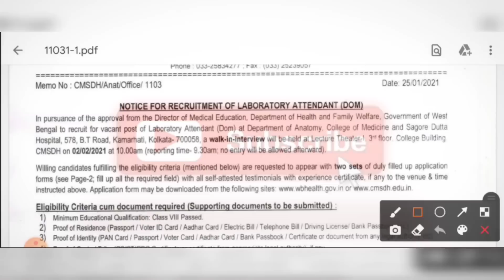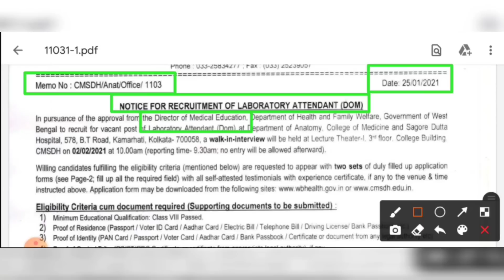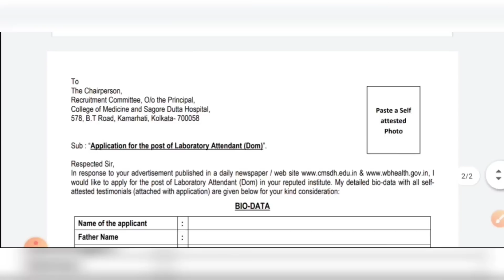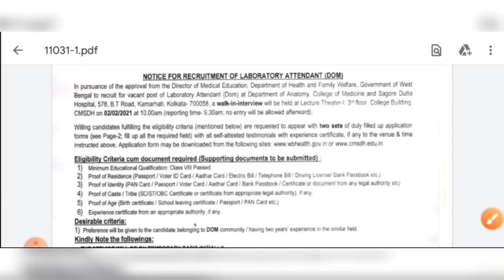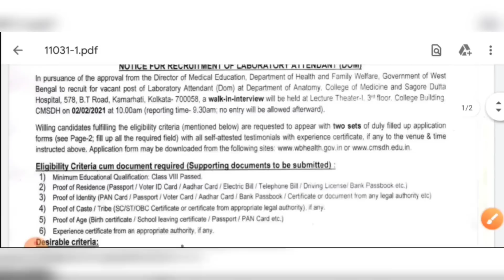পশ্চিমবঙ্গে সরকারি হসপিটালে অষ্টম শ্রেণী পাশে গ্রুপ ডি কর্মী নিয়োগ ২০২১🔹West Bengal Group D Vacancy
👇 YOUR QUERIES 👇
8th pass government hospital group d staff recruitment
8th pass government hospital jobs in kolkata
west bengal government hospital volunteers recruitment
8th pass hospital jobs vacancy in kolkata
kolkata government hospital staff recruitment
west bengal government jobs
পশ্চিমবঙ্গে সরকারি হসপিটালে কর্মী নিয়োগ
অষ্টম শ্রেণী পাশে গ্রুপ ডি কর্মী নিয়োগ
8th pass hospital volunteers jobs
west bengal hospital jobs
hospital jobs
wbjob
job8th pass government hospital group d staff recruitment
8th pass government hospital jobs in kolkata
8th pass hospital jobs vacancy in kolkata
8th pass hospital volunteers jobs
hospital jobs
wbjob
8th pass government hospital jobs in kolkata
8th pass hospital jobs vacancy in kolkata
8th pass hospital volunteers jobs
hospital jobs
wbjob8th pass government hospital group d staff recruitment
8th pass government hospital jobs in kolkata
8th pass hospital jobs vacancy in kolkata
8th pass hospital volunteers jobs
hospital jobs
wbjob
job
8th pass government hospital group d staff recruitment
8th pass government hospital jobs in kolkata
8th pass hospital jobs vacancy in kolkata
8th pass hospital volunteers jobs
hospital jobs
wbjob
8th pass government hospital jobs in kolkata
8th pass hospital jobs vacancy in kolkata
8th pass hospital volunteers jobs
hospital jobs
wbjob
job

job